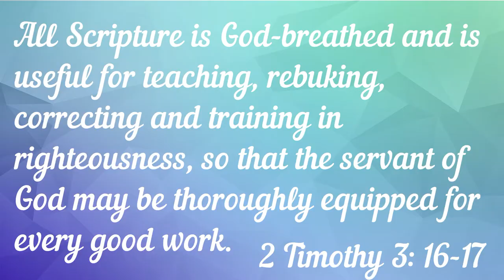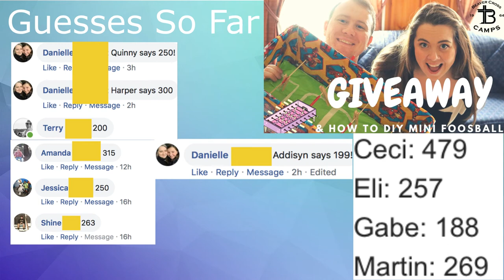Fire Breathers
Who is who? Simple dragon craft and message on 2 Timothy 3:16-17

Many of us are cooped up inside during this global pandemic, but that doesn't need to stop our community in Christ from connecting with each other.
Post a video or photo on Instagram and beavercross or send it to us!